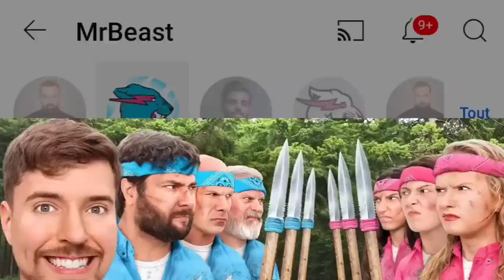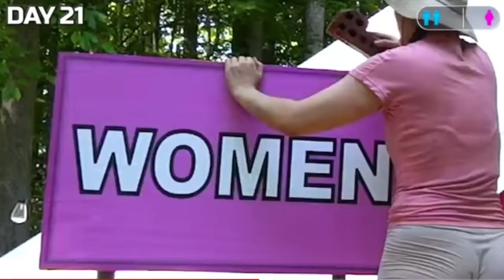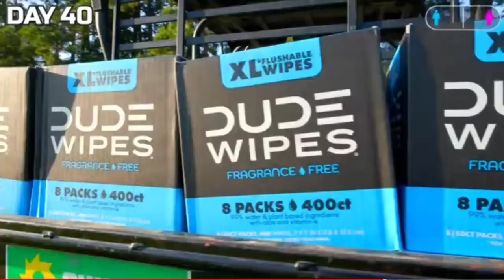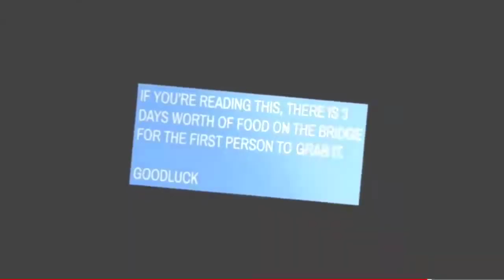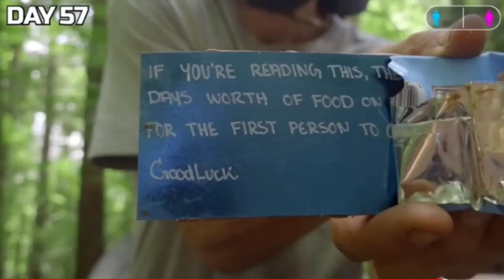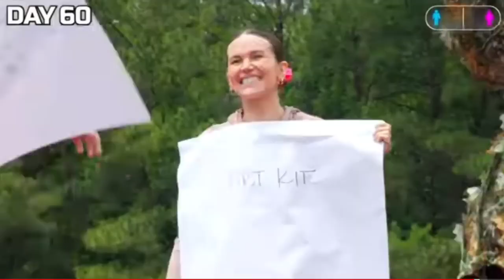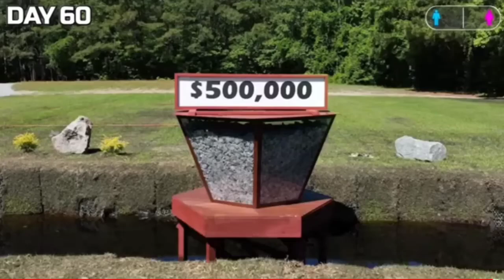الرجال ضد النساء البقاء على قيد الحياة في البرية مقابل 500000 دولار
مستر بيست هو واحد من أشهر الشخصيات على يوتيوب بفضل تحدياته الضخمة والمجنونة التي تجمع بين الإثارة والمرح. في هذا الفيديو، نقدم لكم مجموعة من أفضل وأحدث لحظات مستر بيست مترجمة للعربية، حيث يشارك في تحديات غير مسبوقة تتضمن جوائز ضخمة، وتوزيع أموال، ومشاريع خيرية تغير حياة الناس حول العالم. إذا كنت من محبي مستر بيست وتحب مشاهدة مغامراته في التحديات والمنافسات المدهشة، فلا تفوت هذا الفيديو! مستر بيست العربي يقدم لك كل شيء من الحظات المدهشة إلى الجوائز الضخمة في تحدياته المتنوعة.